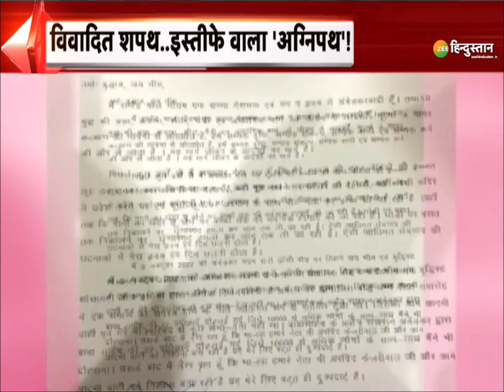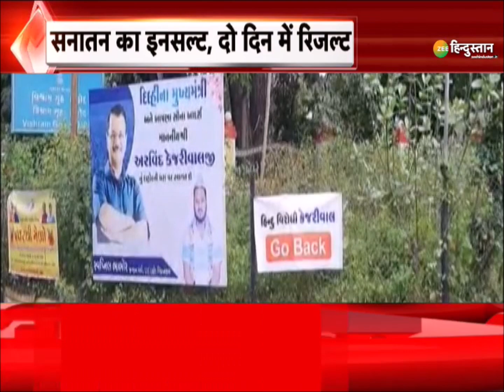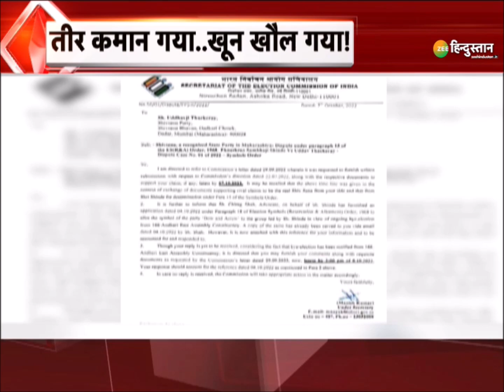Mera Rajya Mera Desh: Kejriwal के मंत्री को सनातन का अपमान करना महंगा पड़ा ? | Rajendra Pal Gautam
Delhi के Aam Aadmi Party की सरकार में मंत्री Rajendra Pal Gautam को हिंदू देवी-देवताओं का अपमान करना महंगा पड़ गया.विवादित टिप्पणी करने के बाद मामला गरमा गया जिसके बाद मंत्री राजेंद्र पाल को इस्तीफा देना पड़ गया.

About Channel